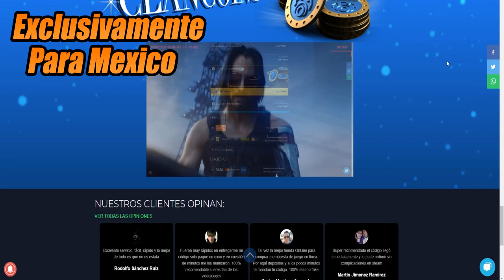La Polemica De Las Actualizaciones En ROGUE COMANY ESPAÑOL